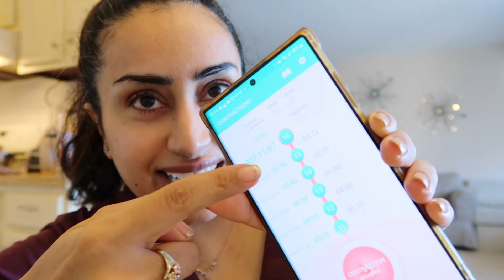My Natural Home Birth Story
I tried to address any questions through my Instagram though :)

Salam/Hello/Merhaba/ beautiful people. I hope you all are happy and healthy!!. 👍

Love from Nimra. ❤️